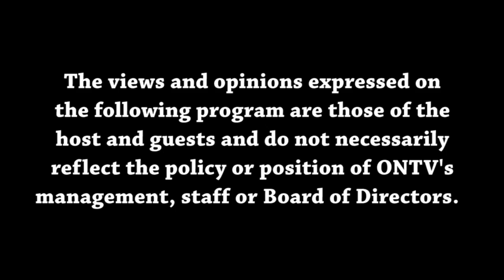Views from the Sideline 4-19-2023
Joey and Malik talk the NBA Playoffs as well as prep for next week's NFL mock draft as the lead up to the real NFL draft.